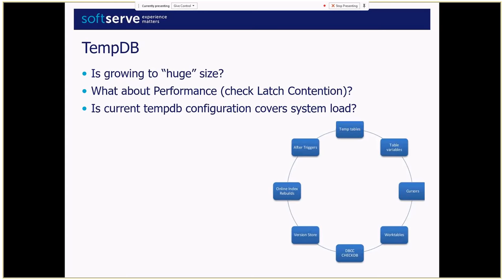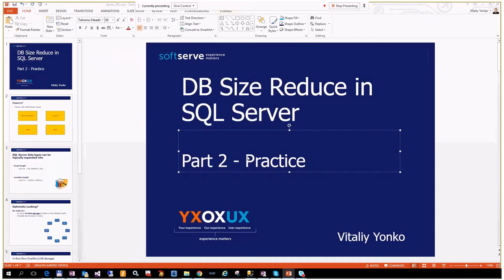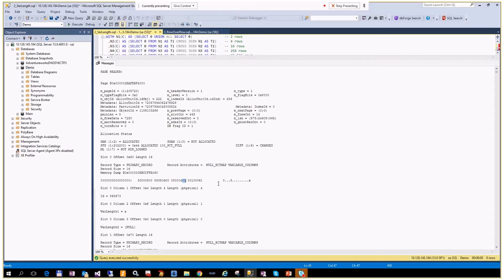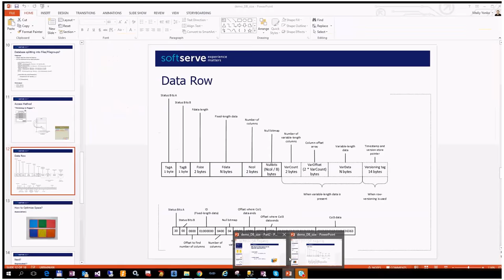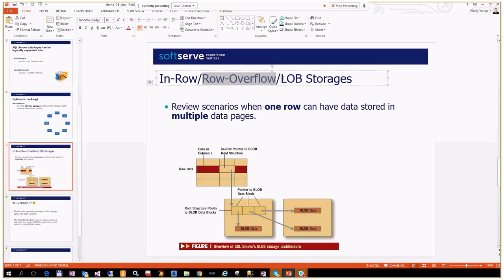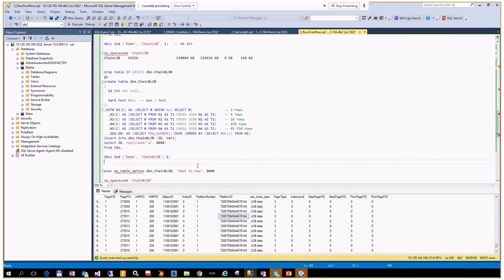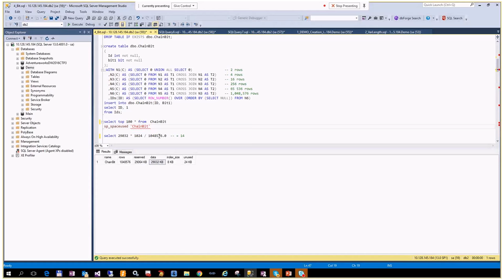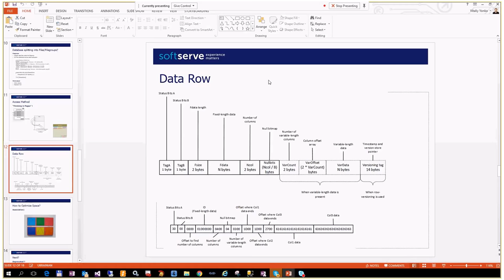DB size reducing by Vitaliy Yonko (Part 2/Ukr)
Part 2 especially dedicated to practical examples we can meet in real data environments: